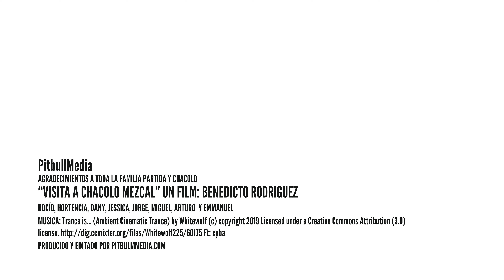Visita a "Chacolo Mezcal" en Zapotitlán de Vadillo, Jalisco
Donde la tierra da 28 diferentes variedades de agaves, la familia Partida, hace una labor muy importante para el resguardo y la conservación de los agaves criollos, al mismo tiempo protegiendo a la tierra de fertilizantes y herbicidas.

Con mas de 200 años de tradición, el mezcal Chacolo es una verdadera joya dentro de las bebidas prehispánicas. Chacolo nos hace revivir la historia y gracias a las personas que trabajan todos los días en estas tierras donde nació el mezcal, nos brindan mezcal que no sólo hace vibrar nuestro paladar, sino todos los sentidos, haciéndonos sentir el verdadero sabor a México.